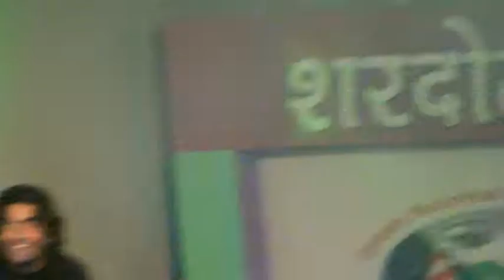Another rocking performance by Tanmay in Nanital...